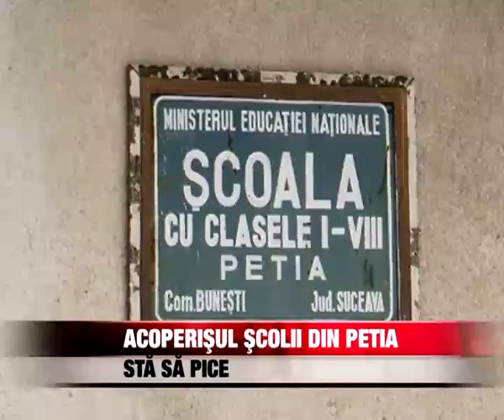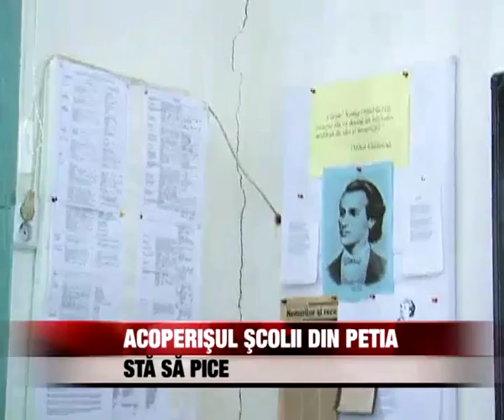Acoperisul scolii din Petia sta sa pice